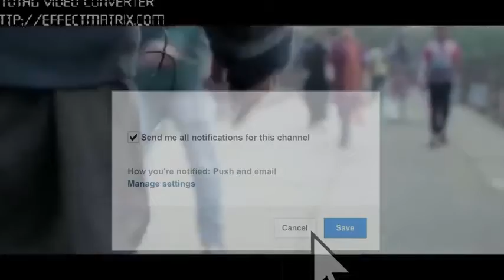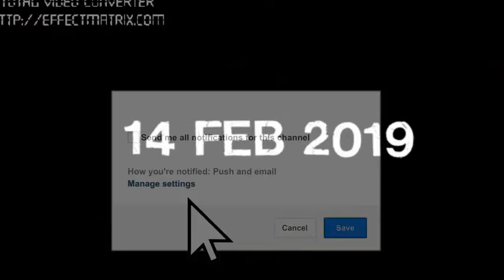Tummy Boy | Gully Boy Spoof | Harsh Beniwal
Gully Boy | Official Trailer | Ranveer Singh | Alia Bhatt | Zoya Akhtar |14th February 2019,